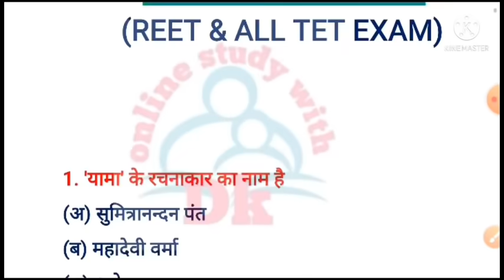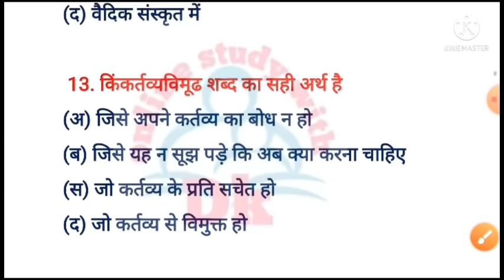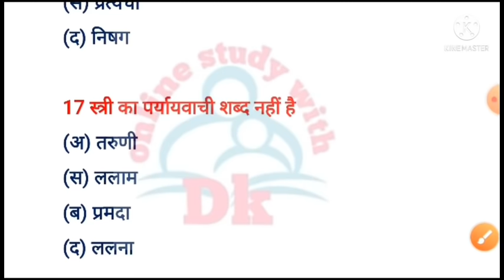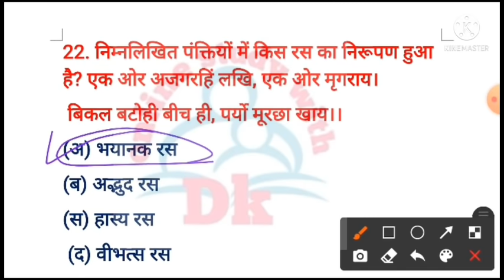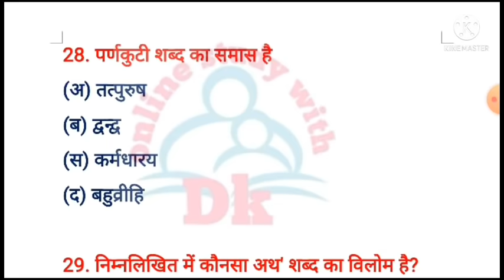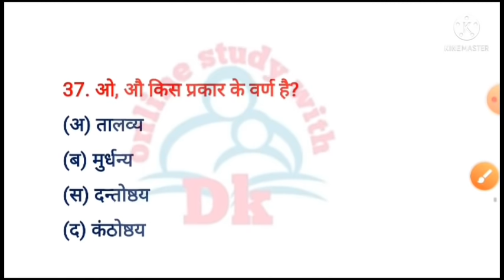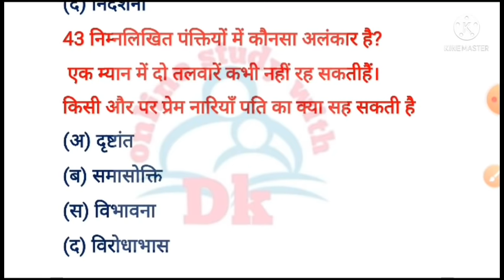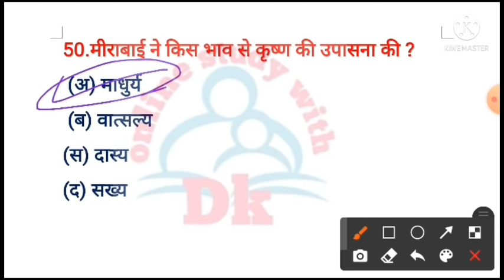हिन्दी (Hindi) के 30 प्रश्न || Practice Set - 9 || Online Study with Dk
Hello FRIENDS

6. CTET EXAM मे हिंदी भाषा एवं शिक्षाशास्त्र के विगत 6 वर्षों में पूछे गए प्रश्नों की सीरीज

10. बाल विकास एवं शिक्षा शास्त्र के SAMVIDHA, CTET & Any TET के सिलेबस के आधार पर प्रश्न

 keep supporting
keep smiling

Everywhere.